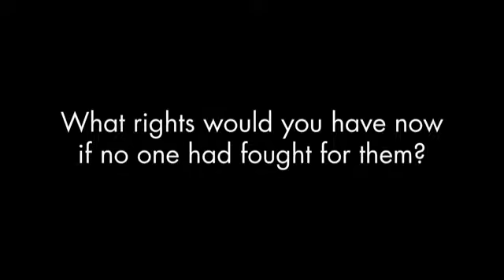self-determination is a right